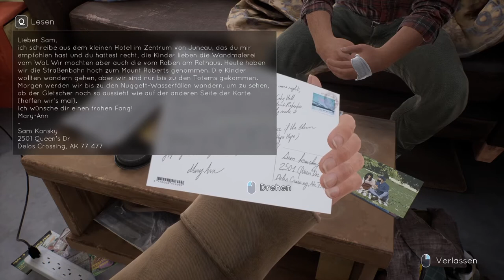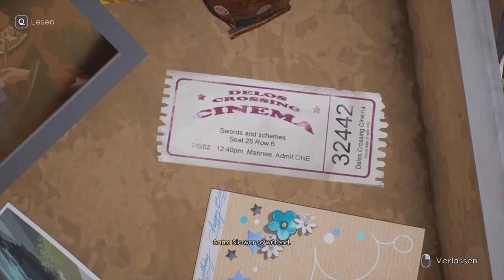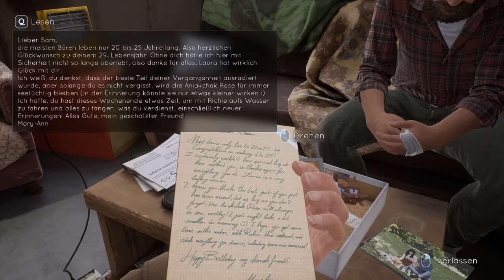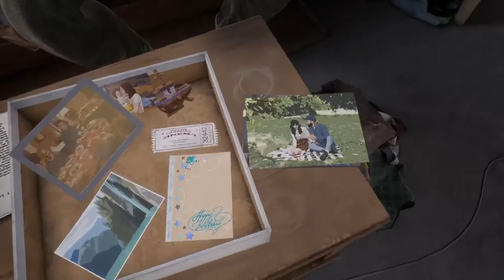TELL ME WHY #11 * Eisfischen am See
Tell Me Why Part 11 Eisfischen am See